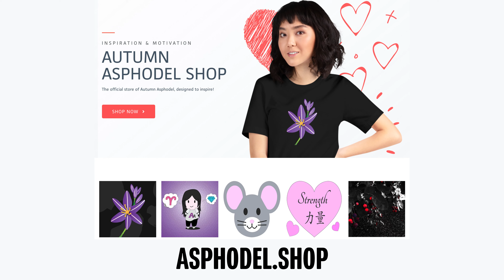How to Workout When You Hate Physical Exercise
If you despise working out, but know how much healthier you'll feel afterwards, here are some tips to get you motivated.